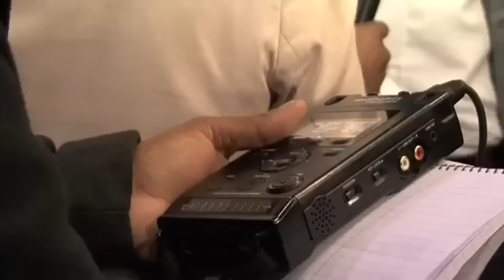Am not debating with a tea girl: Julius Malema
Comments have been deleted due to abuse

Last week's most viewed video story.
Most viewed video story yesterday.

ANCYL president Julius Malema has vowed never to debate with DA's national spokesman Lindiwe Mazibuko were scheduled to debate in a television station at the IEC results operation centre in Pretoria at the 11th hour.  He said he will never debate with a tea girl.  Mazibuko on her responce said Malema was full of insults.

By: Dieketseng Maleke